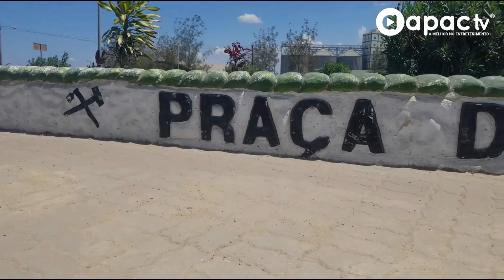Em especial Nacala Porto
Saudações
Assista o programa em especial dia da cidade de Nacala Porto
Programa esse que visa mostrar o melhor de Nacala

APAC TV - A melhor no entretenimento